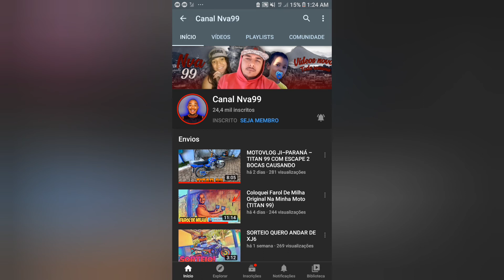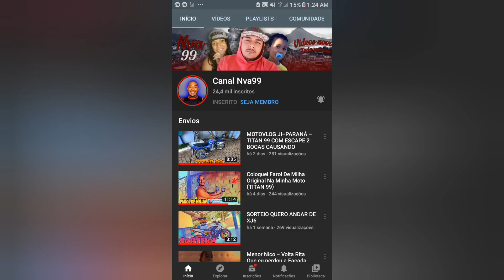Estradão Indo Pro Sítio -Moto Vlog +Parte01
MARCIO_AVENTURAS_INSANAS

📌COMPARTILHA 📱📲

GRAVAÇÃO 👉CAMERA 📽️ Goo Pro Hero 3+
EDIÇÃO 👉CELULAR 📲 Samsung j5 Prime
MOTO 👉🏍️ CG TITAN 1996
CIDADE . Pimenta Bueno RO

EDITOR ➡️Eu Márcio Santos